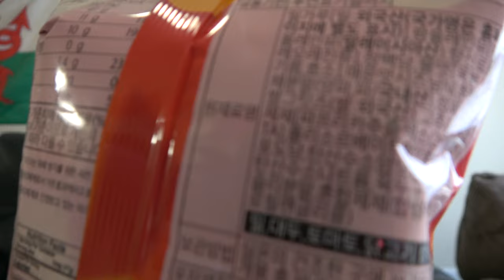Spicy Rice Topokki Snack from Korea!! A very interesting snack that surprised me a little!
🔥My Information🔥

👕Merch👕

✔️Products✔️

⚙️Our Gear⚙️